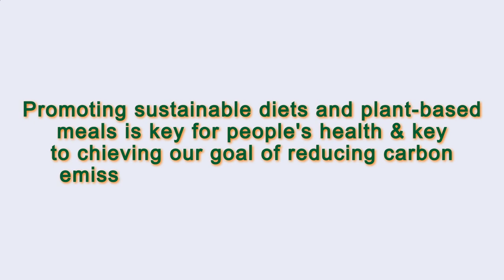Close to Me Restaurant - Healthy Food - Healthy Meals Paris 75004 FR, Ile-de-France, France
Healthy Food Paris 75004 FR Ile-de-France France,
Healthy Meals Paris 75004 FR Ile-de-France France,

Australia 31.3
United Arab Emirates 31.7
Canada 29.4
United Kingdom 27,8
Spain  23.8
Germany 22,3
France             21,6

Australia 31.3
Canada 29.4
United Kingdom 27,8
Spain  23.8
Germany 22,3
France             21,6